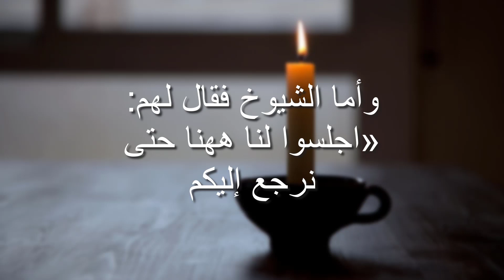الكتاب المقدس المسموع | سفر الخروج | الاصحاح 24